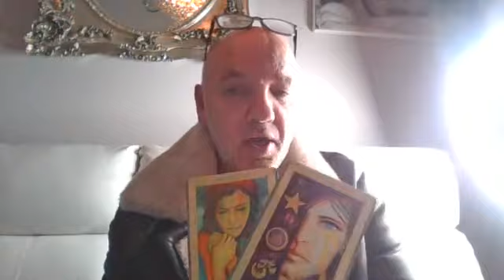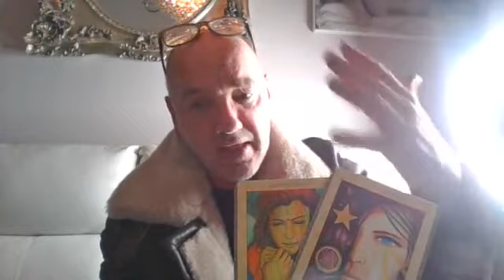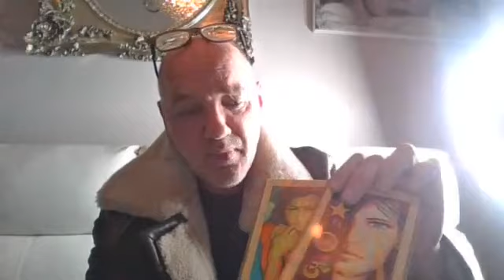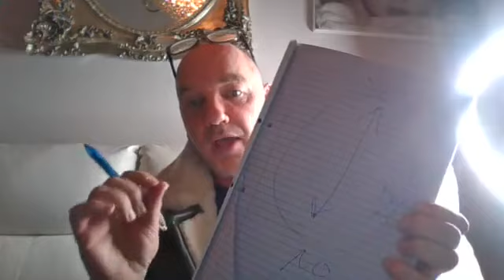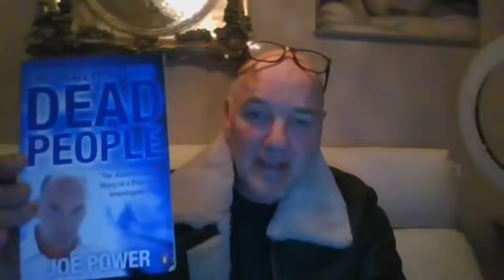Dangers in using a Ouija Board and the difference with pure energy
Joe Power has his 5th Psychic Sunday since Lockdown started. In this show, many interesting people joined and called in while we also made sure to get to your emailed questions.
The show started by me and Joe picking some of the emailed questions as well as the Live comments from our lovely audience. This time, Joe was asked more personal questions and everyone got to know a bit more about Joe and his way of thinking. Afterwards, when the main part of the show starts, Joe analyses the dangers of using an ouija board and how that could impact you. Joe highlights how you can know if spirits are near you and how you can communicate or even cut them off. In this episode, Joe used Mediumship to connect to a few loved ones of our Live callers and at the end we chose a winner for a free private reading with Joe.
As always, the show was a great success and we loved having you all participate.

For your chance to Win a free private reading with Joe Power join us on Instagram at joepowerpsychic and enter our new competition.

To be featured in one of our next live shows send in your questions at or Join us on Facebook Live where you can comment your questions to us. Alternatively, you can call us when we go live and the number is Revealed.